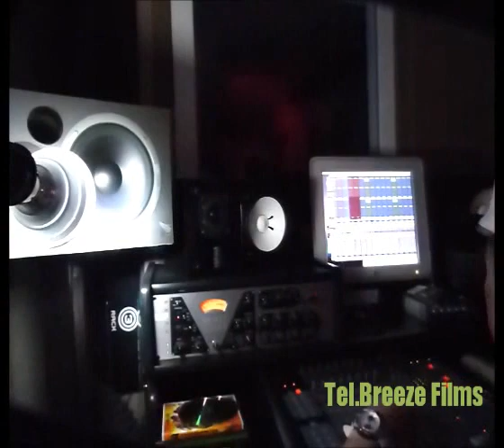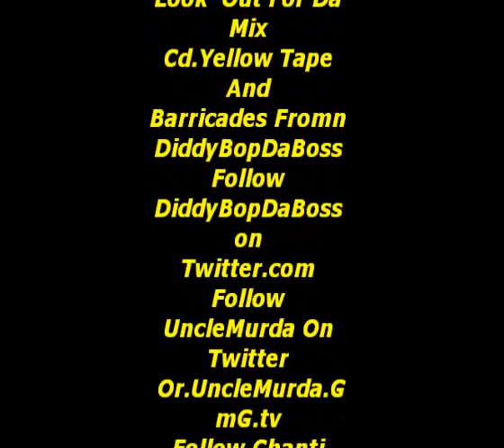Diddy Bop Da Boss...Murda Team Interview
TelBreezee Films interviews Da Murda team in studio ft. Diddy Bop Da Boss, Uncle Murda & Chani McCoy speakin on the upcoming mixed CD, "First 48" hosted by Mike Epps (Relase Date Nov. 6, 2012) and an arrival of "Yellow Tapes and Barricades"..from Diddy Bop Da Boss